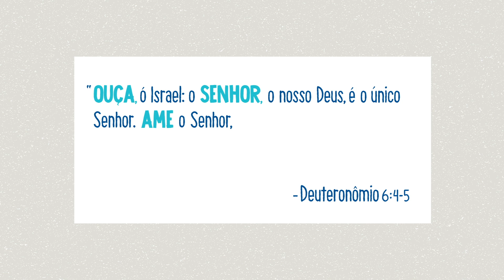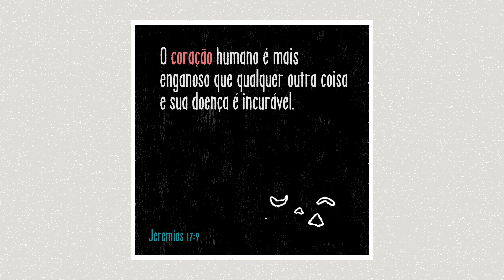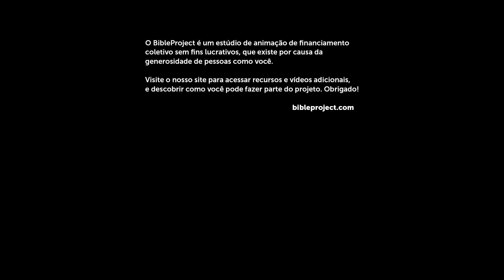Coração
Diferentes culturas possuem diferentes concepções sobre o coração humano, o que ele é e o que ele faz, e os autores bíblicos não são exceção. Neste vídeo, exploraremos as antigas palavras hebraicas para "coração" e também as diferentes ideias sobre o que nossos corações representam. Não existe nenhuma palavra bíblica que descreva melhor a essência do pensamento, sentimento e desejo humanos do que essa palavra profunda e maravilhosa. Este vídeo é o quarto da nossa série de Estudo de Palavras, uma exploração em seis partes da antiga oração bíblica chamada "Shema". Vamos explorar todas as palavras-chave dessa oração e o que elas significavam em sua língua original e seu contexto histórico.

Produção da Nacionalização em Português:
Monster Films

Narração em Português:
DBvoz Studios

Produção e conteúdo original:
BibleProject